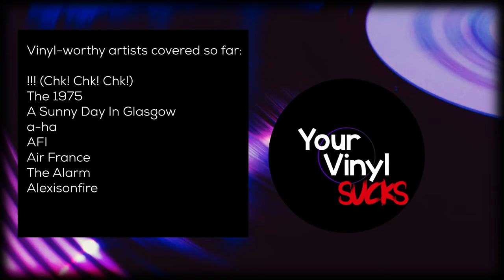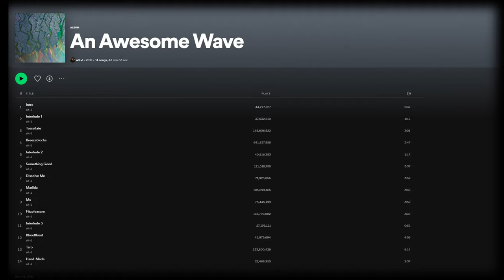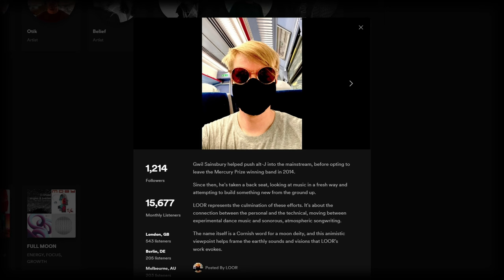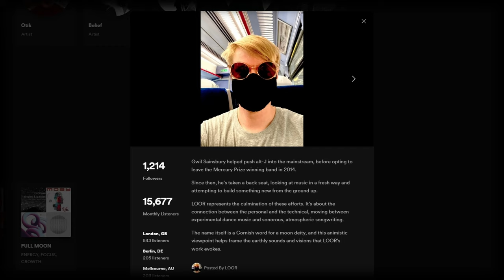Rating all of alt-J's music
Timestamps
0:00 - Intro
1:05 - An Awesome Wave
8:25 - This Is All Yours
11:07 - RELAXER / REDUXER
13:31 - The Dream